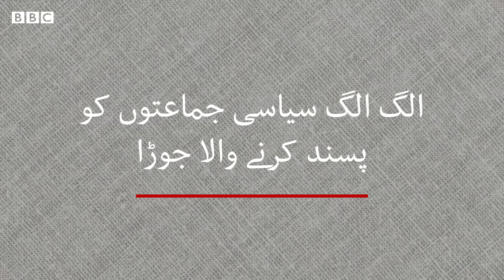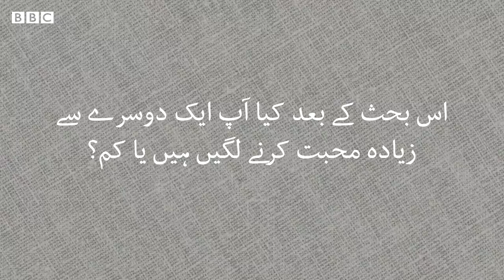US election 2020: A marriage that crosses party lines - BBC URDU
جب شوہر ٹرمپ کے ساتھ ہو اور بیوی بائیڈن کے ساتھ، اور دونوں اپنے موقف پر ڈٹے ہوں۔۔۔ تو شادی کیسے چلتی ہے؟